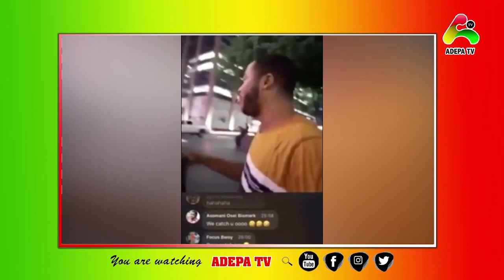Captain Smart Exposes Hon. Kennedy Agyapong Source Of Income And Wealth